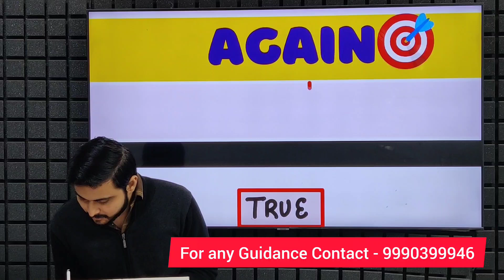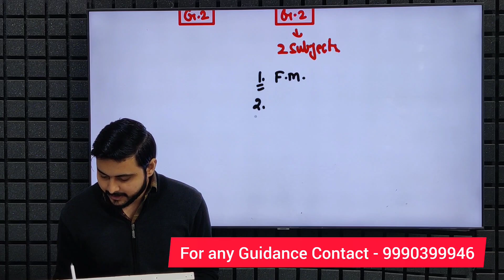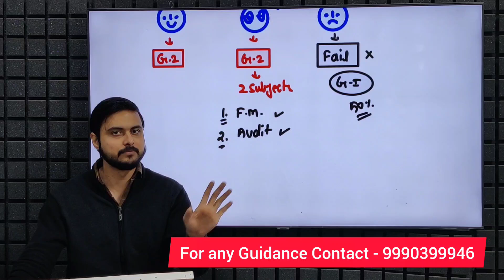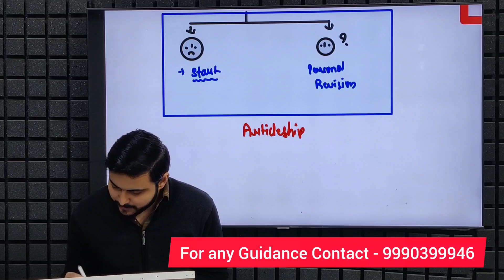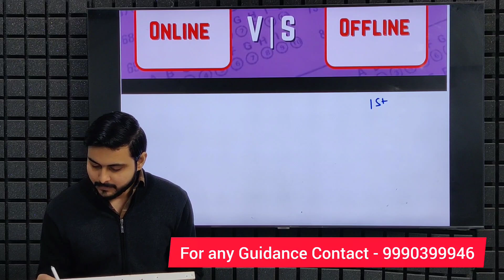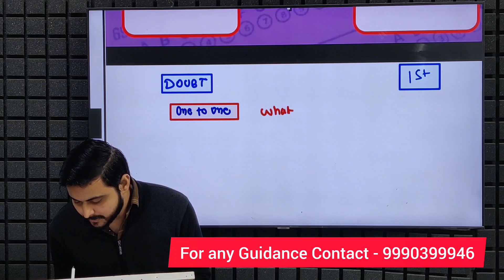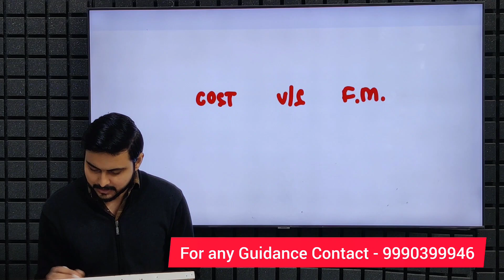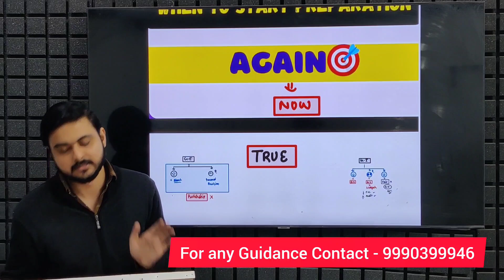CA|CMA Inter May|June 2024 Attempt Complete Guidance 🎯 Must Watch